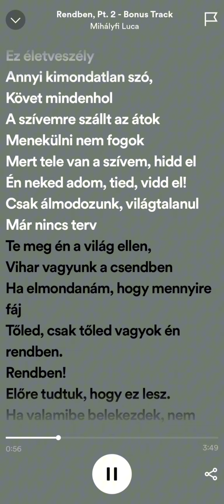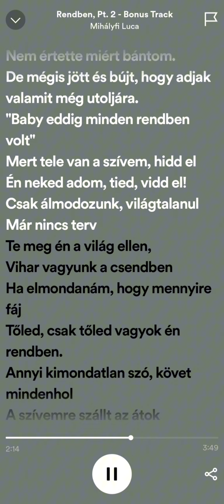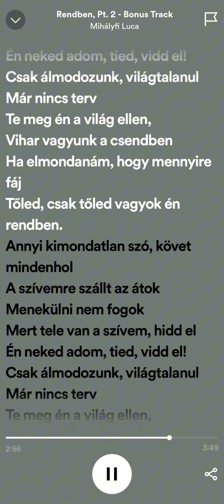Manuel x Mihályfi Luca - Rendben Pt.2 [sped up+lyrics]